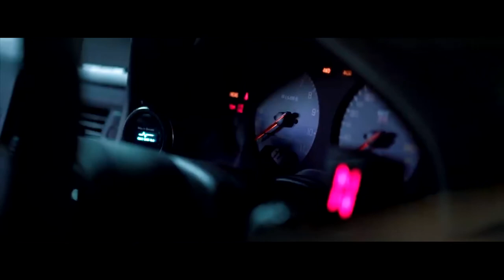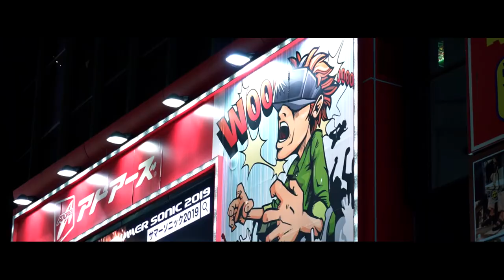NIGHT DRIVE MUSIC ( SKELER MIX BY LMNTRIX) (HARTNETT MEDIA) (FULL HD)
▬▬▬▬▬▬▬▬▬▬▬▬ Social Networks ▬▬▬▬▬▬▬▬▬▬▬▬

00:00 - Lea Rue - I Can't Say No ( Skeler Remix)
2:29 - Skeler - HardWave
4:48 - Skeler - ID 05
6:56 - Skeler - Tel Aviv
9:02 - Skeler - Ava